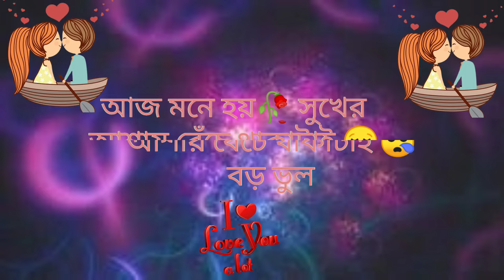💔ভালোবাসা মানে কাউকে জীবন থেকে ভালোবাসে 🥀Bhalobasha Mane Jibon Bhalobashi.. l love you. 2022😪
ভালোবাসা মানেই ধোঁকা
সিঙ্গেল থাকো সেটাই তোমরা হ্যাপি থাকবে

Bhalobasa Bhalobasa kya naam hai Jodi Parash koustav college Bhole jasna bhalobashar Manush Ke Sara.l love you

আপনাদের সাপোর্ট আর ভালোবাসাই পারে নতুন কিছু করার উৎসাহ যোগাতে এবং